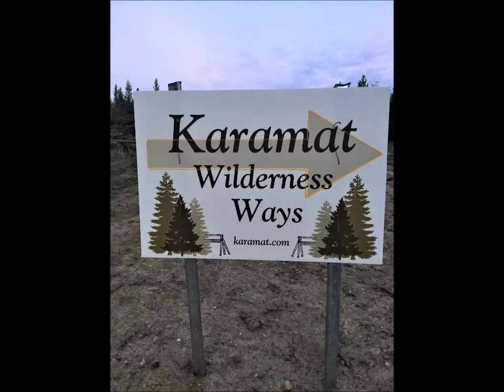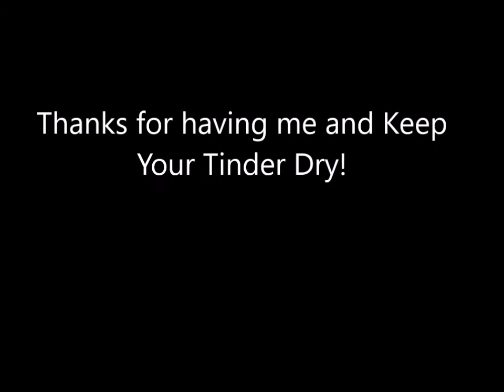Rat Root Rendezvous 2017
Karamat Wilderness Ways hosting their Rat Root Rendezvous. An amazing Bushcraft weekend in the boreal forest.